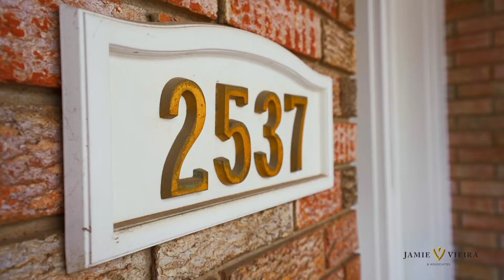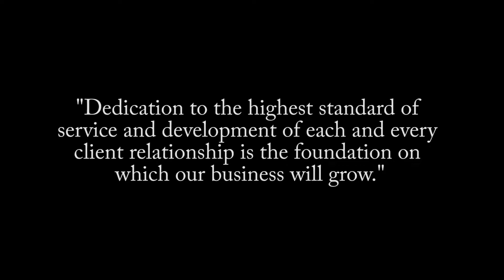Steps to Credit Valley Golf course & loads of amenities - 2537 Annelyn Crt. Mississauga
Spacious family home set in the mature sought-after neighbourhood of Erindale, just steps from Credit Valley Golf Course set on large pie-shaped pool size lot. This home features large principal rooms with a bright formal living and dining area, updated white kitchen with stainless steel appliances, granite counters and backsplash. Hardwood flooring is showcased in the family room with fireplace, stone surround and walk-out to the fully fenced yard with large new deck, and hot tub. Four spacious bedrooms on the upper level with hardwood flooring, and two full baths. Added living space is offered in the finished basement with a large rec room with bar area and a full bath. Vinyl windows throughout, new garage door, driveway and newer gutters with gutter guards. Great opportunity to live in a well-established neighbourhood, close to schools, parks, trails, HWY’s & more!